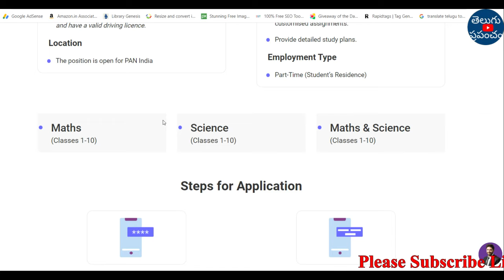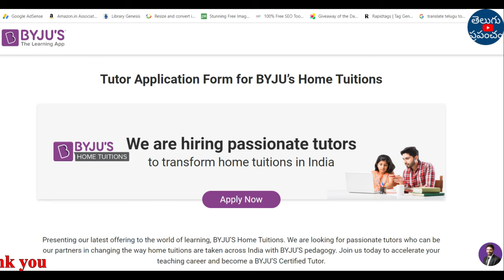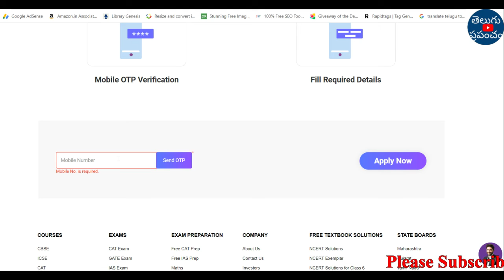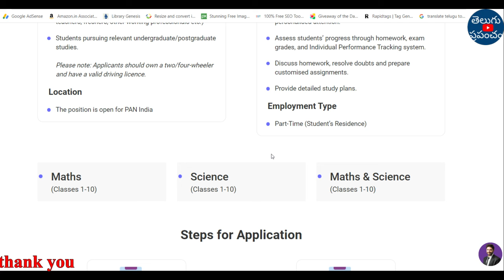Part time jobs for students in telugu 2022 | free jobs information | latest jobs in telugu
Hi, welcome to the Teluguprapancham YouTube Channel. Part time jobs for students in telugu 2022.